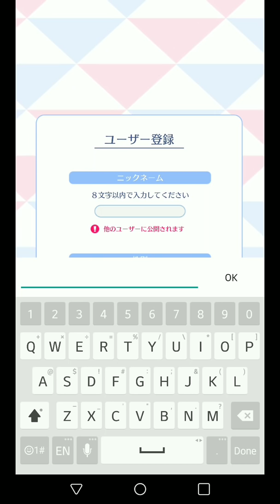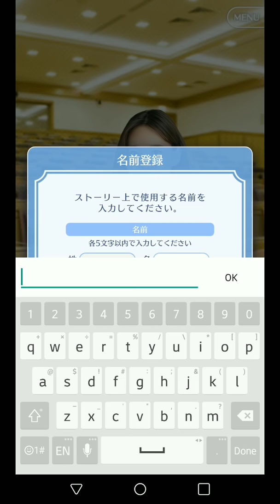Let's Play: TWICE -GO! GO! Fightin’ | Episode 1